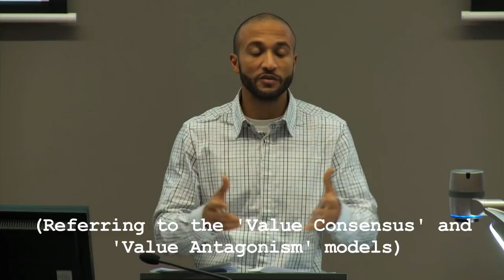LAW121 - Legal Realism & CLS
Legal realists assert that judges hold the key to law's influence. In New Zealand and other Western liberal democracies, law is practised as an adversarial exercise between two antagonistic parties with a judge possessing adjudicatory powers. How do judges go about making their decisions? They are, of course, guided by their interpretation of the law. However, being human means being influenced by other factors such as feelings, moods, alliances, and preferences. Legal realists highlight the fundamental importance of personality in the outcome of a dispute.

Likewise, critical legal studies theory challenges law's alleged impartiality. A simple glance at society establishes how diverse our society ha become. Yet, the majority of lawyers, legislators, and judges are middle-aged, middle to upper class, white Christian men. Can the law be said to be impartial when a group rather unrepresentative of society is responsible for crafting the law, executing the law, and resolving disputes about the law? Some critical theorists even argue that law operates as a tool of privilege and power in historical and contemporary society.